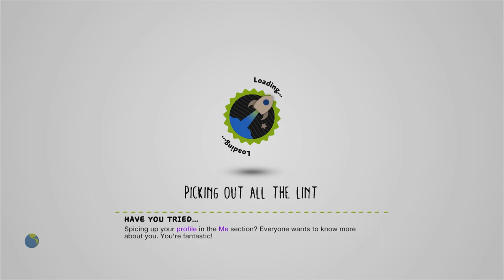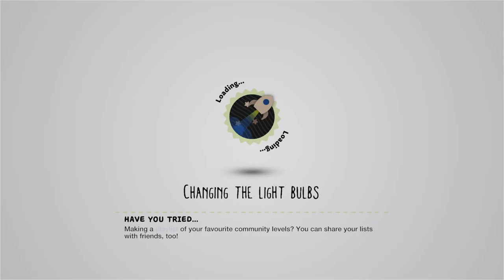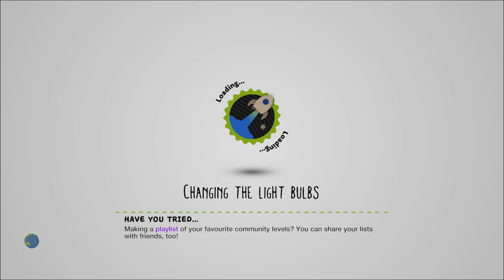A Festivus for the rest of us! by mjc0961 - LittleBigPlanet 2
Description: Are you tried of raining blows upon people to get the last doll for your son? Do you find tinsel distracting? Could you not smooth a silk sheet if you had a hot date with a babe? Then come on inside and celebrate Festivus! [PS3T]
Mm Pick/Team Pick: No
Copyable: No

First Published: 7 Jan 2012
Last Updated: 15 Jan 2012

Chapters: N/A
Notes: